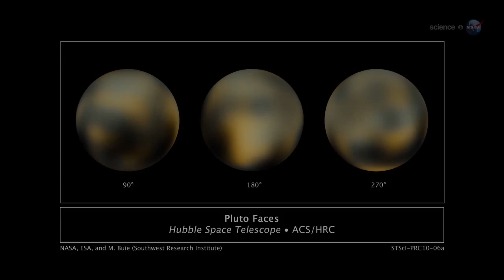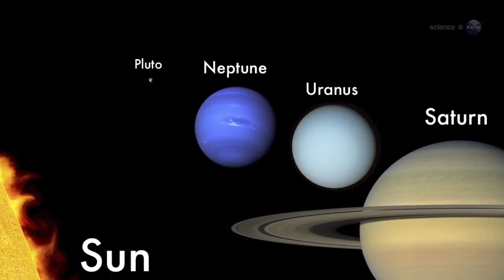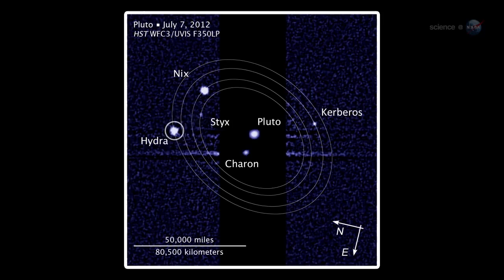Pluto 'Up-Close' Coming Soon: Spacecraft's Historic Encounter | Video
NASA's New Horizon spacecraft left Earth in 2006 and is quickly approaching its fly-by of the icy dwarf plant and its moons. Its closest approach will occur on July 14th, 2015.